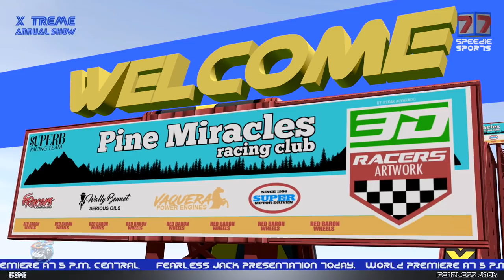We Wish You A Merry Christmas | Nursery Rhymes for Babies | Videos for Kids